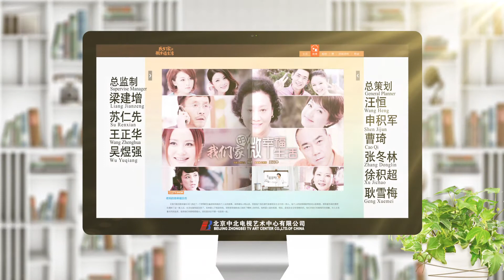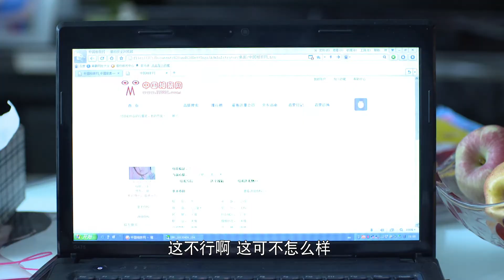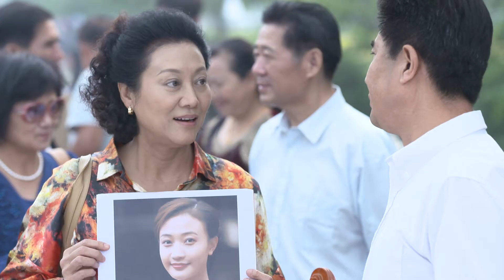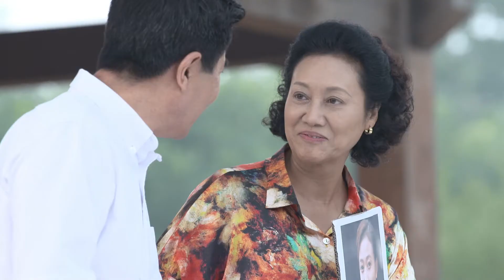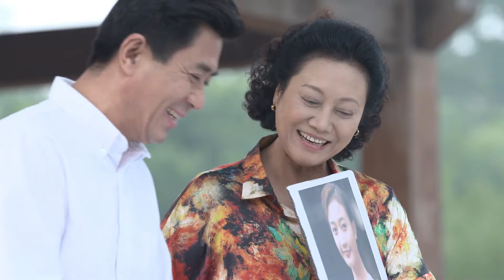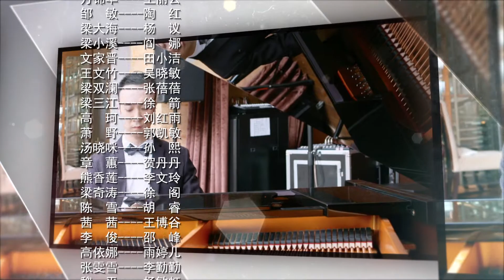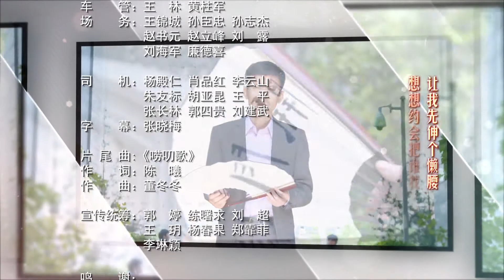《我們家的微幸福生活》19 | 一個矯情的空巢老媽和她四個兒女的故事 | 王麗雲 陶紅 楊議 閻娜 田小潔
導演：龐好
主演：王麗雲、陶紅、楊議、閻娜、田小潔
集數：36集

劇情簡介：
　　五十多歲的方錦華在老伴梁局長去世後，獨守空巢。作為有四個兒女的梁家掌門人，突然冷落下來，頗有大權旁落，度日如年的味道，但又怕兒女們笑她不甘寂寞，一狠心，方錦華去老年公寓居住。四個子女得知此事後，大驚失色。深知母親熱情好管閒事的個性，為怕出什麼意外，決定讓老媽輪流來各家住。這下可稱了方太的心，原來子女們各家有事都是關著門商量，她這個老媽也插不上手，如今得了機會，方錦華決定大展手腳，為兒女們能過上好日子好好添一把“大火”……